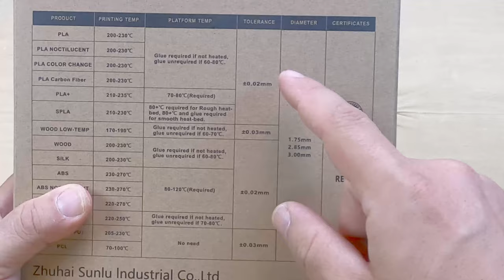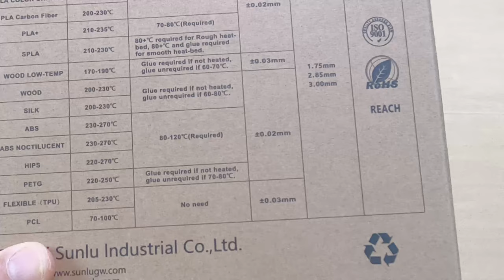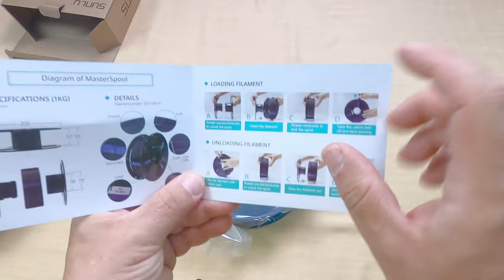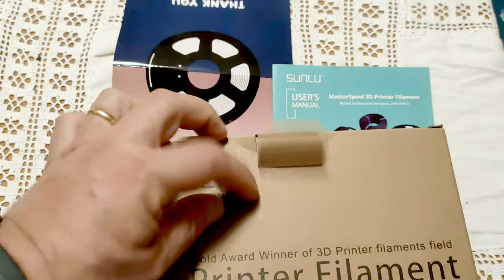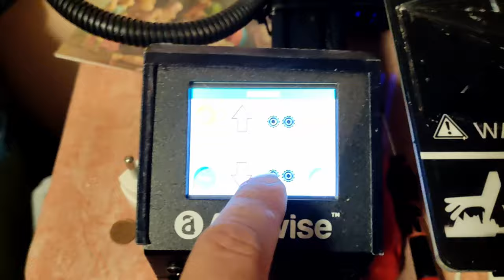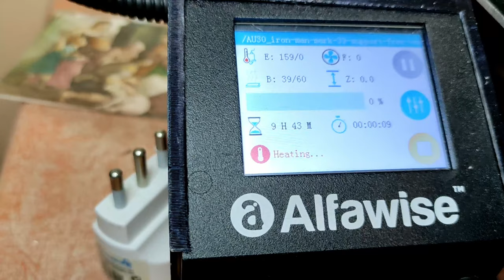SUNLU Filamento PLA1.75,Stampante3DPLA Filamento 1kg Spool Tolleranza del diametro+/- 0,02mm,PLA blu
*Pla sunlu
*Date un occhiata qua sotto alle mie nuove  magli , felpe sono anche in forte sconto con il coupon del 30% " SALVOCSF " basta scrivere questo al momento di passare alla cassa

*(N.B:Non mi assumo nessuna responsabilità su rotture o non funzionamento del vostro sonoff o impianto elettrico . consultate un professionista prima di fare prove .)